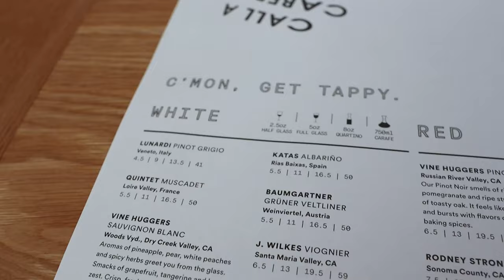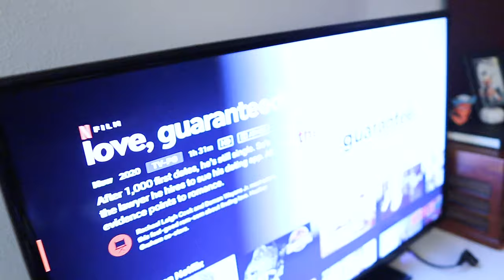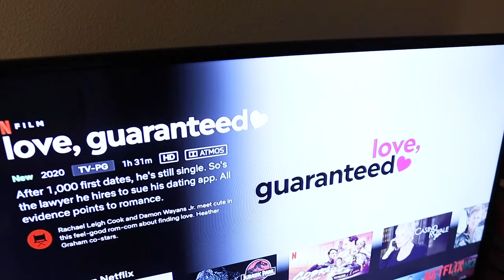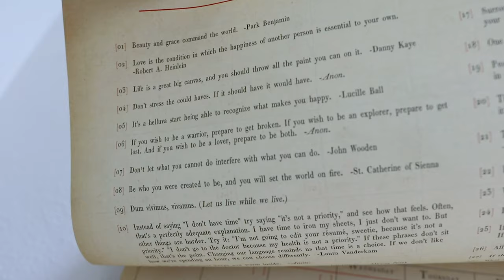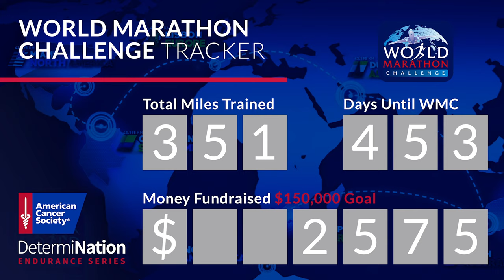For the First Time in Forever! | Yummy Birthday Dinner & Naughty Dog Story Time!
You get to see all of the stages of Sarah today! She woke up with a serious headache today and Peter's work computer is slow rolling... This calls for a slow moving day. We make buffalo wraps for lunch and chat about our plans for the night: Katie's birthday dinner! It's been forever since we've socialized in this way and it felt so good to get out in the neighborhood. The celebratory dinner is at Sixty Vines in Winter Park. The entire menu is awesome. We sing happy birthday, eat cake, and barely vlog because it was so nice just catching up. When we get home we confront Eve with some news we received from Katie... And watch a new Netflix movie. Bring on Friday!